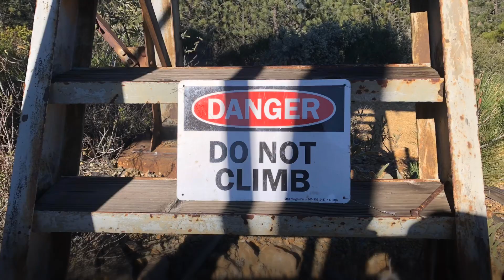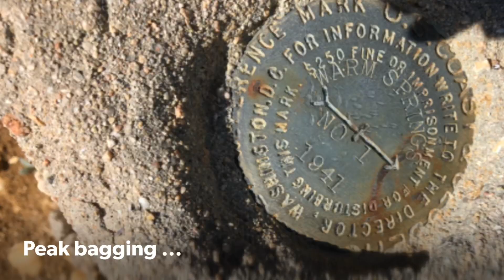Warm Springs Mountain California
Run/ Hike